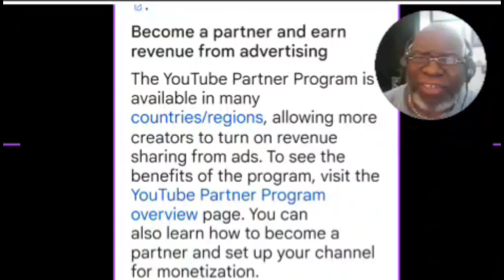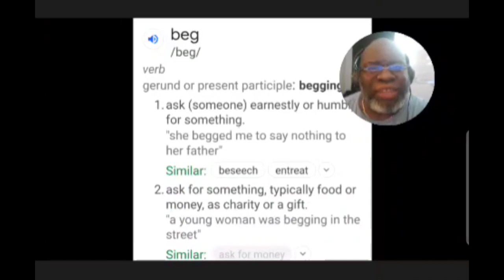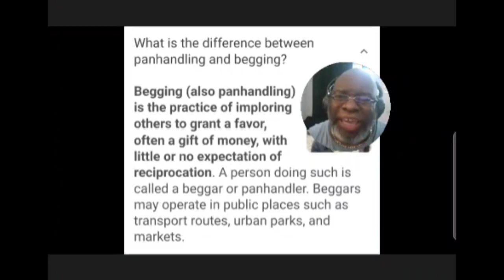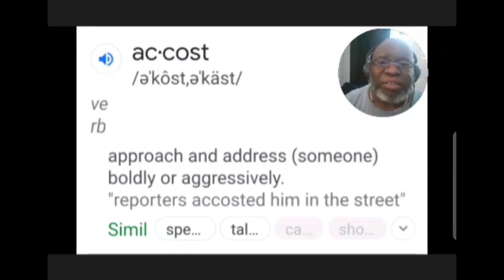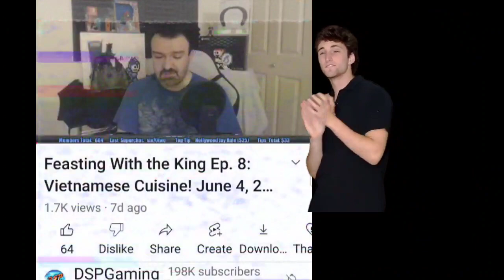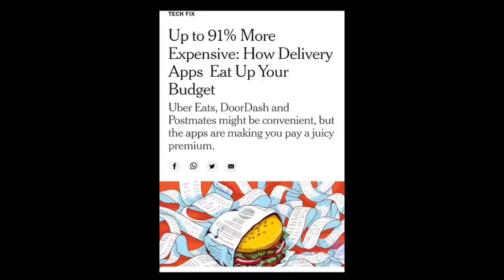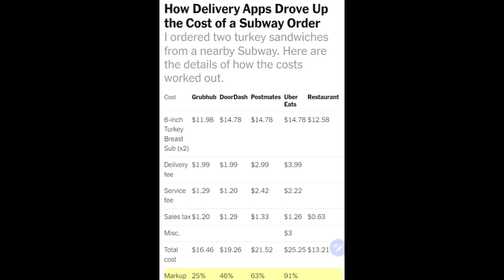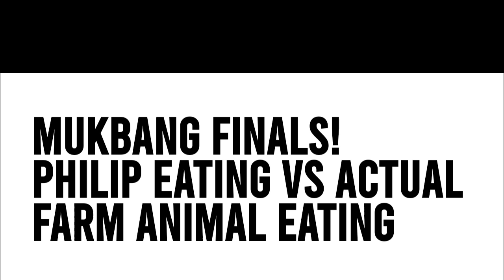DSP Tries It: Takes on Gout, Grocery Store Ads, Closet Car Friend, Kat, E-Begging, Panhandling Plus!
New to the Family and New to the Family Commentary Team
 T.J. Rubenstein

Next Milestone for the Channel
. 44% 673/1.5K

6 Views - Oct 4, 2023

Color Commentators Family Goal
. 44% 673/1.5K

Become a Member of the Sinner's Commentary Color Commentator Family

If you enjoyed the videos, You Can Show Your Love

Our Girl Samantha's and the Angry Fireman Plus More
Want an excellent voice-over for your content? Over 30 Voices to choose from all with high-quality sound. Try MURF AI Studio which is featured in my videos.

Start Your YouTube Channel With A Few Simple Clicks with Melon

What do you get when E-Begging becomes advertising? What happens when Kat finds out about DSP's Special Car Friend? Does she care? Do you care? lol

in This action packed episode has it all including an interactive Test at the end. watch all the way through to see the fun play itself out!